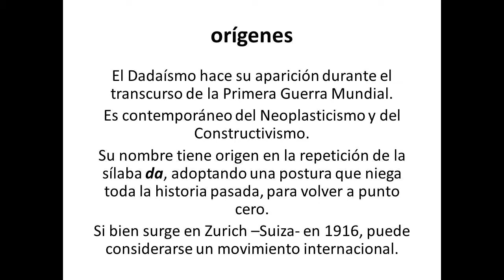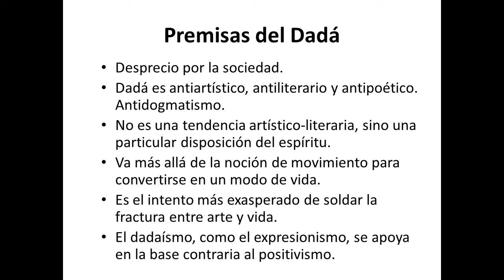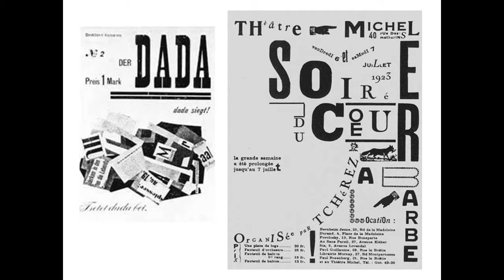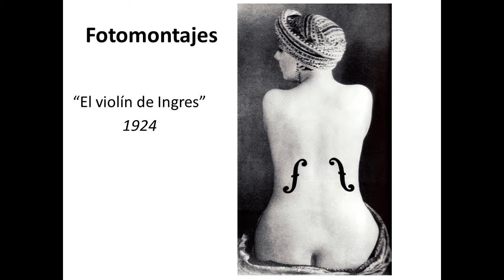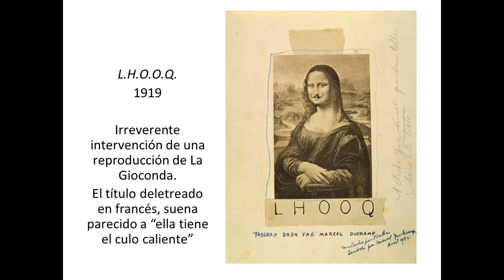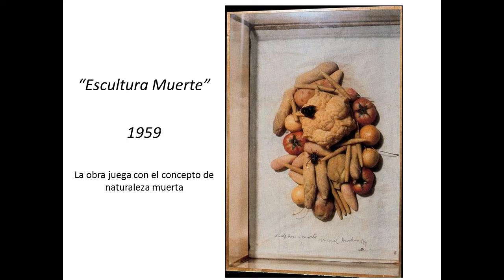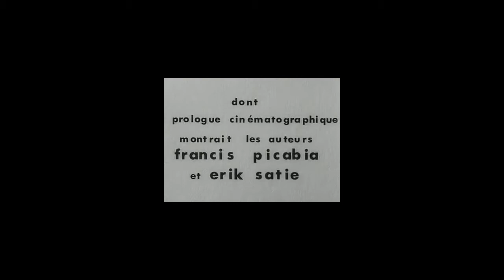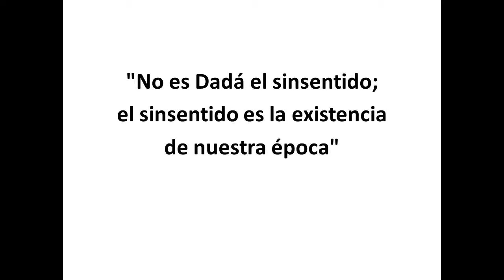Dadaismo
CLASE 12 - Historia de las Artes Visuales 3
Escuela de Arte de Luján
Prof. Mariana Paredes

Tema: DADAISMO
Primeras Vanguardias artísticas del Siglo XX en Europa
1916-Zurich
Los Manifiestos / arte de acción / redy made / propuesta dadaista